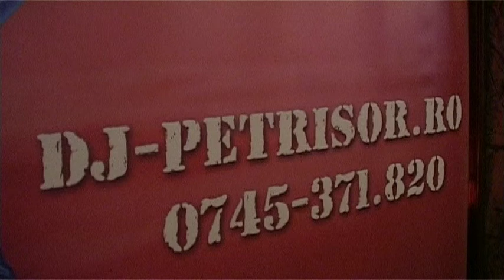sonorizari nunti iasi muzica nunti dj botez dj iasi by Dj Petrisor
Solutii Complete de sunet si lumini la cel mai inalt nivel.Sunet Qube(15000watti)Console Pionieer CDJ 1000 MK3, baie de culoare,moving headuri profi.Sonorizari pentru orice eveniment